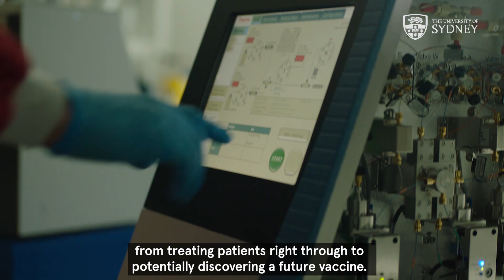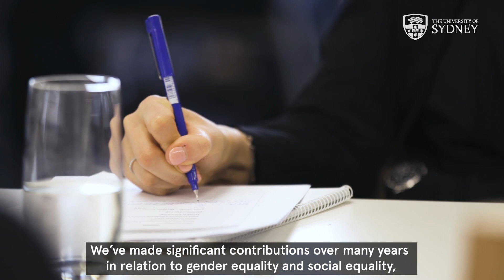Deputy vice-chancellor of the University of Sydney, Duncan Ivison, on the THE Impact Rankings 2020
The Times Higher Education Impact Rankings are the only global performance tables that assess universities against the United Nations’ Sustainable Development Goals (SDGs). Duncan Ivison, deputy vice-chancellor (research) at the University of Sydney, explains why institutions should take part.